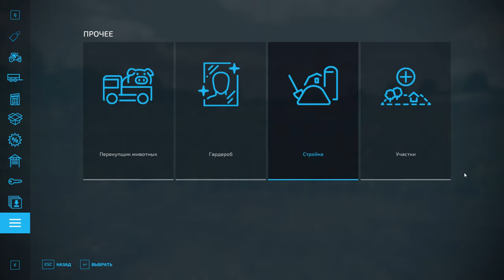FS 22 - ZIELONKA. Поставил МЕЛЬНИЦУ. Пополняю СТАДО # 16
Канал Дзен:
Сыграйте за современного фермера и обустройте собственную ферму в трёх американских и европейских локациях. В «Симуляторе фермы 22» полно фермерской деятельности, в основном земледелие, разведение животных и лесоводство, а теперь ещё меняются сезоны!